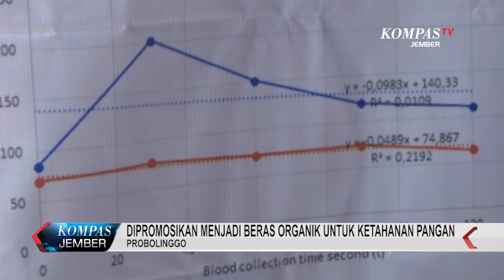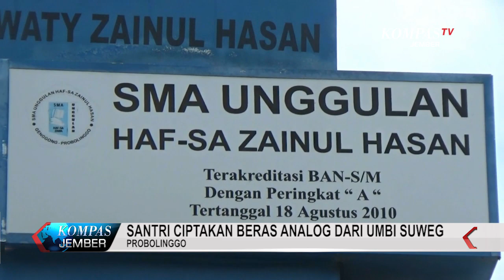Santri Ciptakan Beras Analog dari Umbi Suweg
Alamat Redaksi: Jl. KH. Wahid Hasyim - 22C, Kel. Kepatihan - Kec. Kaliwates - Jember

Pemimpin Redaksi : ROSIANNA SILALAHI
Wakil Peminpin Redaksi : YOGI ARIEF NUGRAHA
Koordinator & Produser : IMRON FAHIM
Presenter : ANGGA WISUDAWAN & ATIKA NOR DIANA
Tim Liputan : HERNAWAN MUSTIKA
Video Editor & Grafis : RONALDUS SEDA
Technical Support : BAMBANG HARIYADI, ALIF RAHMAN HAKIM, SUPRIYADI